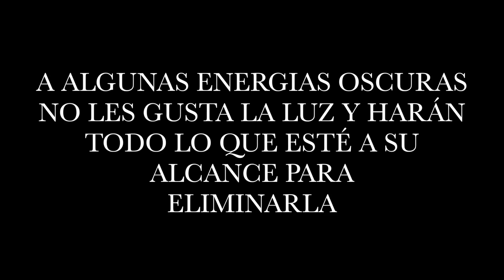ENTRAMOS A UNA CASA DONDE SEPULTABAN EN LA SALA A SUS MUERTOS Y UN SER APAGÓ CUATRO VELADORAS!REAL!!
LA CASA DONDE ENTERRABAN A SUS MUERTOS EN LA SALA!!